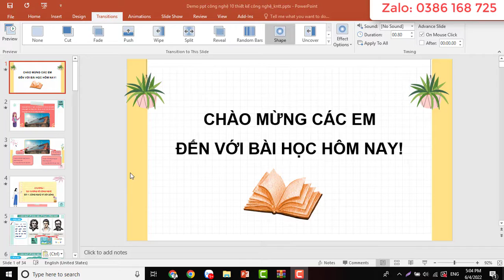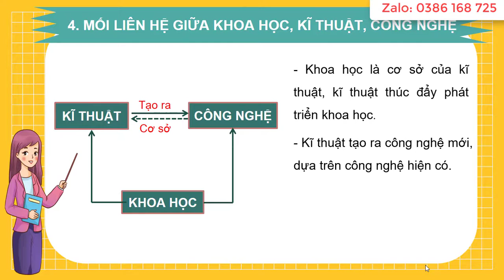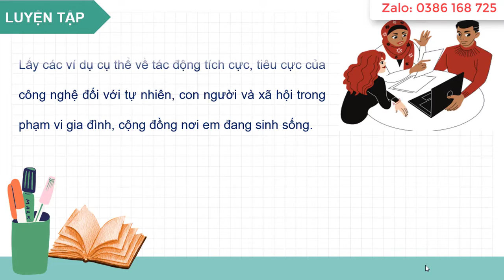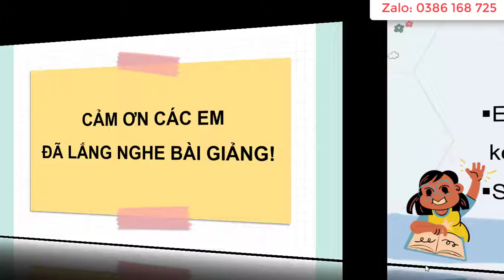Giáo án powerpoint Công nghệ 10 Kết nối tri thức | GA điện tử Công nghệ 10 KNTT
Phía trên là video giáo án Powerpoint hay còn gọi là giáo án điện tử, trình chiếu Bài 1: Công nghệ và đời sống. Môn Công nghệ 10 bộ sách Kết nối tri thức với cuộc sống. Giáo án có đủ cả năm. Tất cả đều được làm hướng tới phong cách hiện đại, đẹp mắt để tạo sự thích thú học cho học sinh. Giáo án có thể tải về để tham khảo.